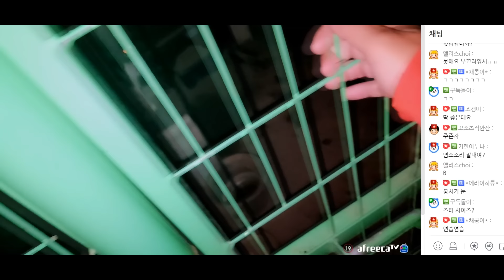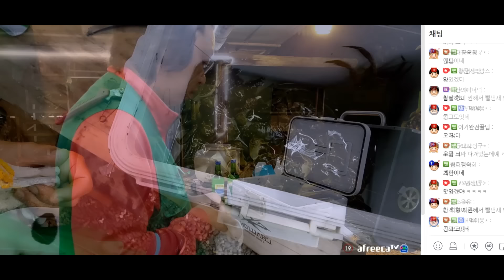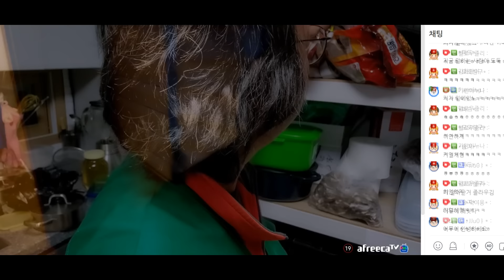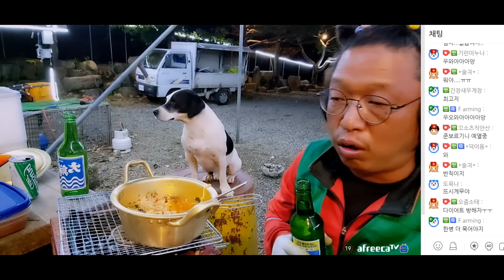[낙동강에서 잡은참게] 주전자에 구워먹습니다~! 그리고 참게라면!